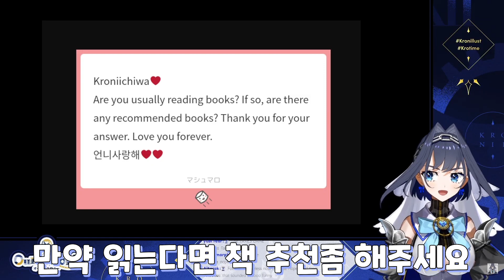언니 사랑해~💗 웅 나도~💕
네